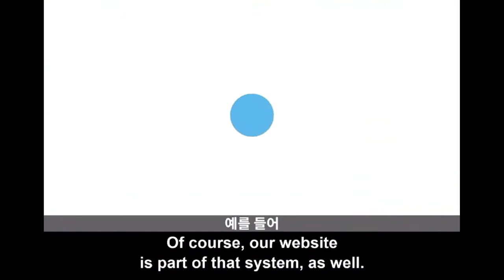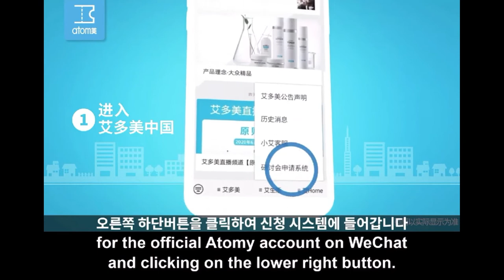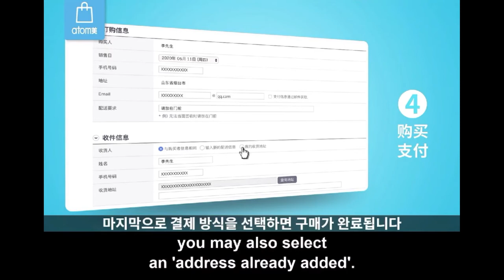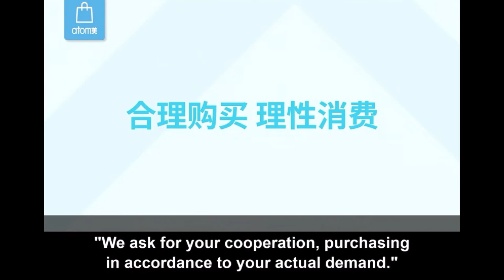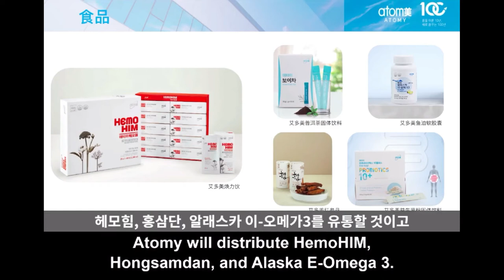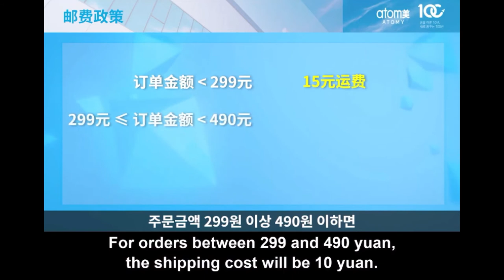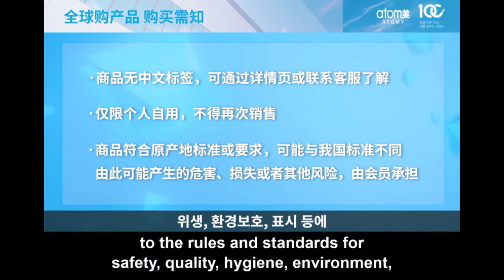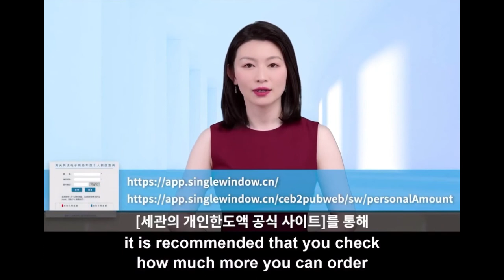Understand all product, business and cultural contents in Atomy China - Chinese with English Subtitl